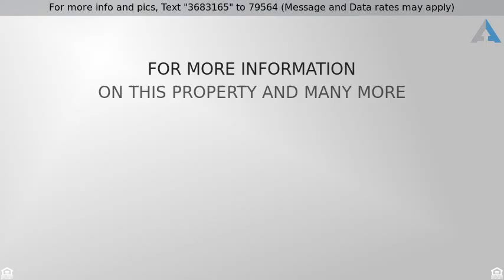Priced at $304,900 - 5800 ACORN DR., Wrightwood, CA 92397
CHARMING SWISS CHALET

Large Swiss-Chalet style home in a great location with forest and mountain views from multiple decks and balconies!  The full 1/4 acre lot allows for privacy, with low maintenance natural landscape.  Knotty-pine and heavy beamed ceilings.  Living room and big family room both with raised-hearth, wood-burning fireplaces.  Plenty of storage inside and three storage sheds outside.  Security front door and lighting.  RV pad.  Well maintained upgraded plumbing, electric, furnace, roof, paint, asphalt, decking & a brand-new stove and microwave.  Office and extended family space.  Enjoy this unique home as a primary residence or vacation hide-away.   Come take a look today.